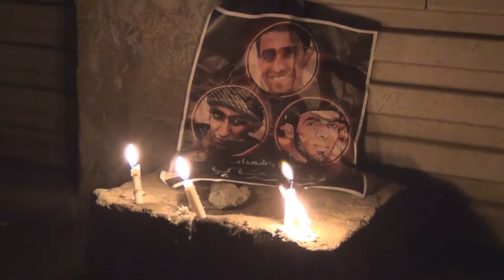شموع الخلود تضيء صور الشهداء الثلاثة - بلدة السنابس 18/1/2017 Bahrain